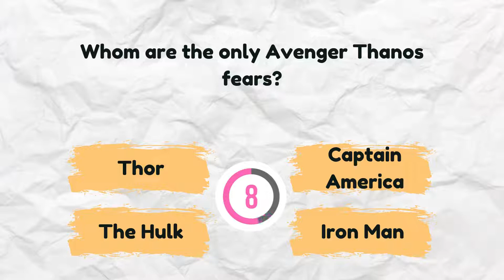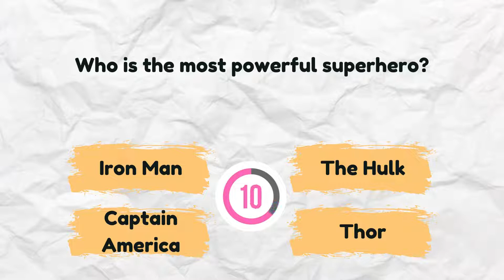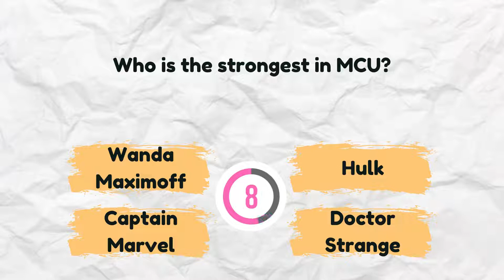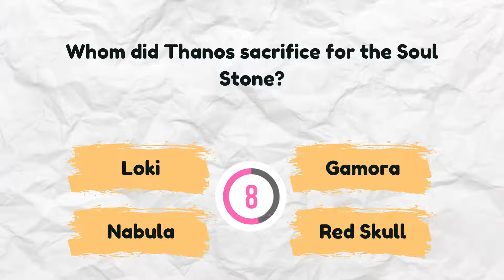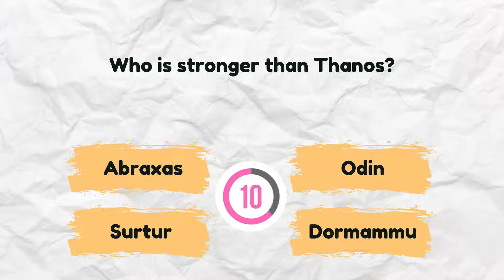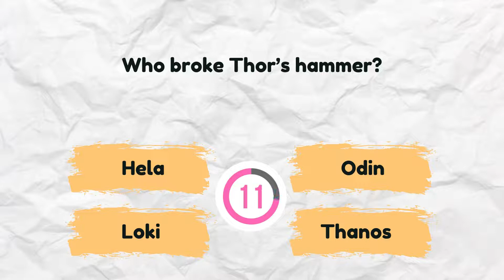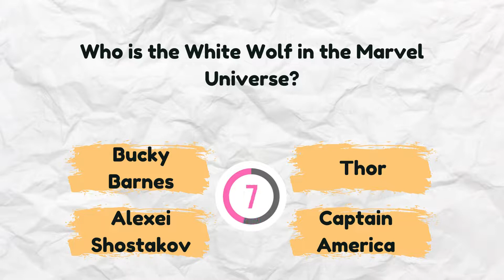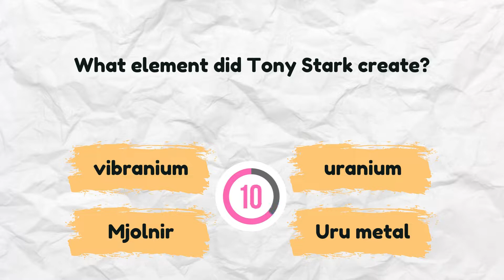The Ultimate Marvel Cinematic Universe Quiz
The Ultimate Marvel Cinematic Universe Quiz. For those unfamiliar with the word MCU, it’s short for Marvel Cinematic Universe.

Over 14 years, 26 films, and billions of dollars in box office collection, the Marvel Cinematic Universe has become the biggest movie producer of popular marvel comics of our era.

So anyway, how well do you know about Marvel Cinematic Universe (MCU)? How many times have you watched them all? We have an MCU quiz for marvel lovers here.